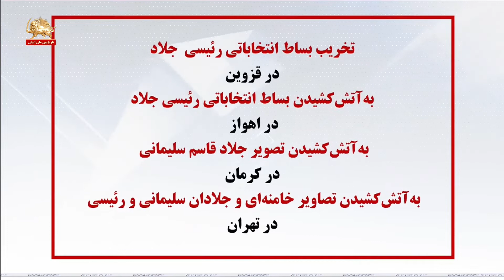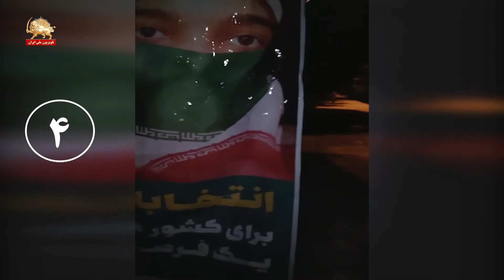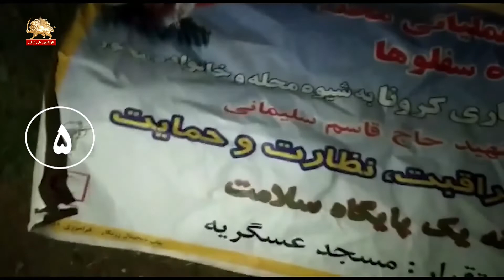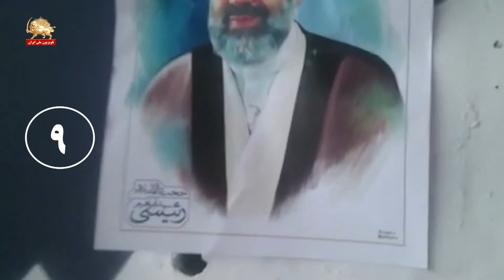عملیات کانونهای شورشی ـ به آتش کشیدن بساط نمایش انتخابات رژیم در شهرهای مختلف میهن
عملیات کانونهای شورشی در شهرهای میهن
ارتش آزادیبخش ملی ایران ـ مؤسسان پنجم

تهاجم به ستاد انتخاباتی رئیسی جلاد
در گچساران
به آتش کشیدن بساط انتخاباتی رئیسی جلاد
در شهرکرد
در دزفول
به آتش کشیدن بساط نمایش انتخابات
در اصفهان
به آتش کشیدن تصویرمنحوس
خمینی و خامنه‌ای و قاسم سلیمانی جلاد
در مینودشت
تخریب بساط انتخاباتی رئیسی جلاد
در شهرقزوین
در اهواز
به آتش کشیدن تصویر جلاد قاسم سلیمانی
در کرمان
به آتش کشیدن تصاویر خامنه‌ای و جلادان سلیمانی و رئیسی
در تهران